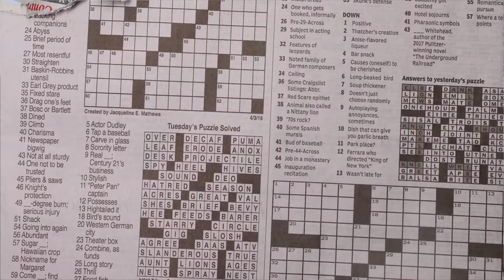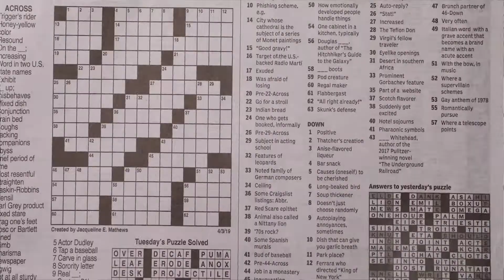KrispyLife Kidd x YSR Gramz x Flint Type Beat "Intellectual" [ Prod. Honcho Beats ]